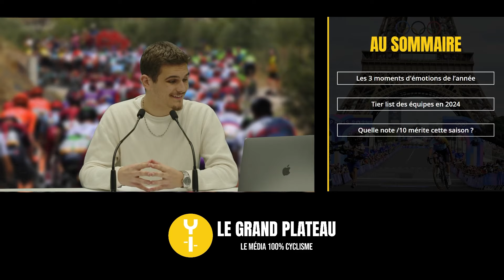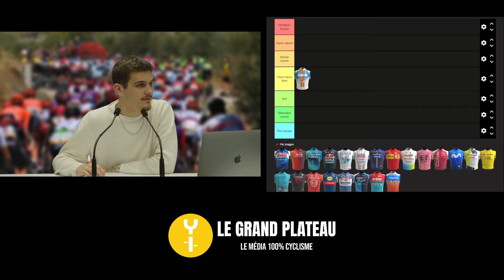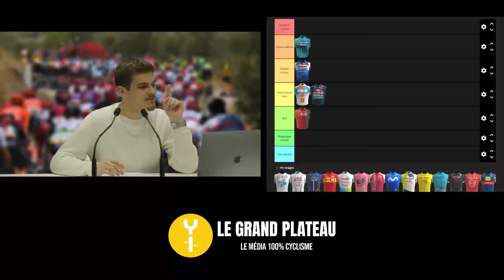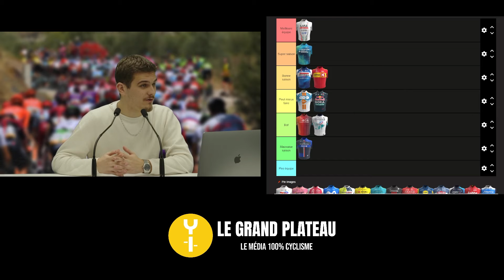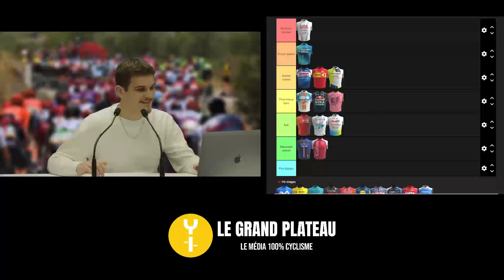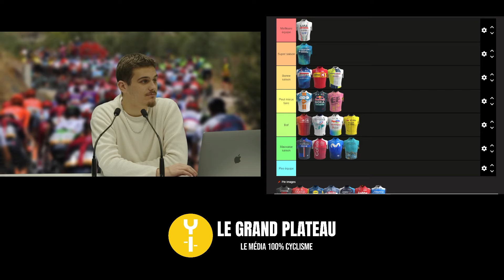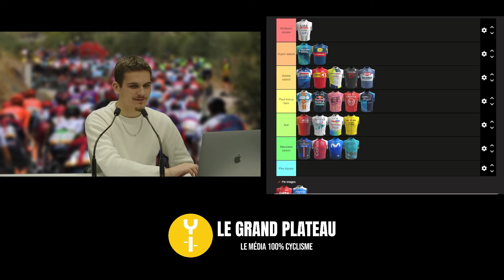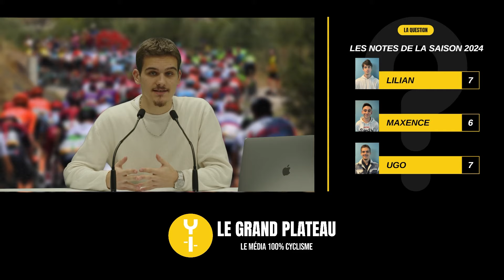Le Bilan de la Saison 2024 | Le Grand Plateau #2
Avec les giga performances de certains coureurs, quelle équipe sera la meilleure de 2024 ? Nos chroniqueurs du Grand Plateau ont donné leur avis sur les 23 plus grandes équipes du peloton professionnel.

00:00 Intro
00:56 Les 3 moments d'émotion de 2024
06:27 Tier list
06:52 Team DSM-Firmenich-PostNL
08:50 Soudal Quick Step
10:13 Ineos Grenadiers
11:49 Decathlon - AG2R La Mondiale
13:29 RedBull - Bora - Hansgrohe
14:48 Bahrain-Victorious
16:27 UAE Team Emirates
18:40 Groupama-FDJ

45:40 Note générale de la saison 2024
48:50 Outro